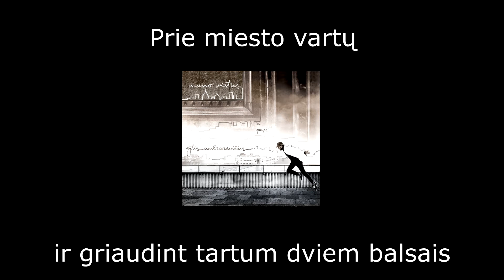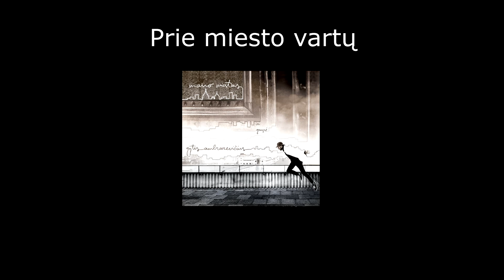Gytis Ambrazevičius ir Grupė - Prie miesto vartų (su žodžiais)